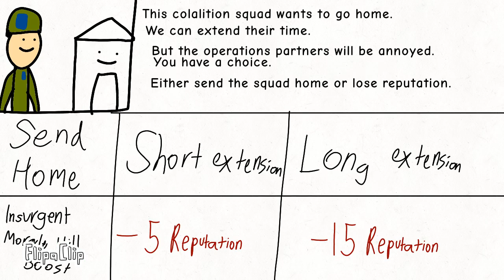The insurgency.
Was inspired by: @NdemicCreations Rebel inc.